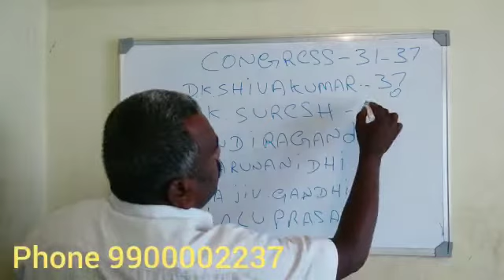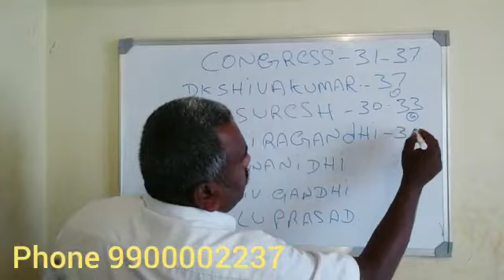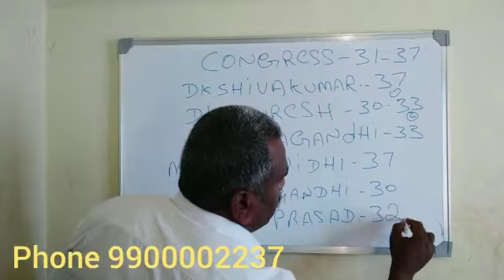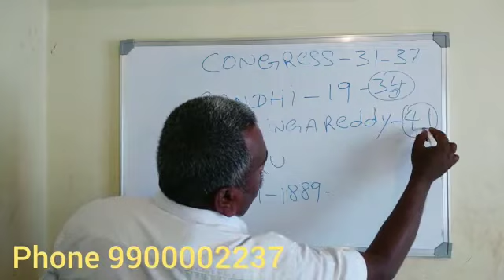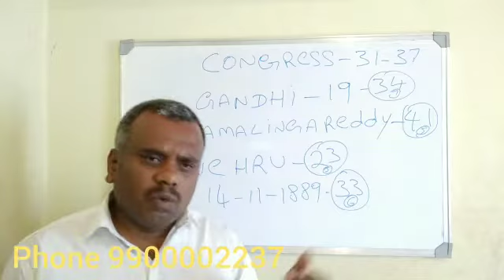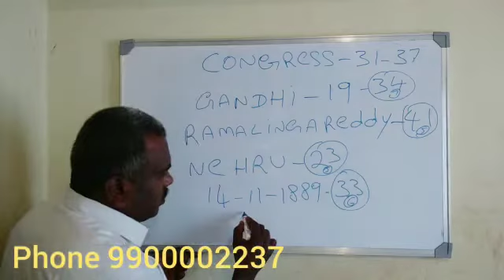3.Congress numerology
Laxmi numerology Kannada a